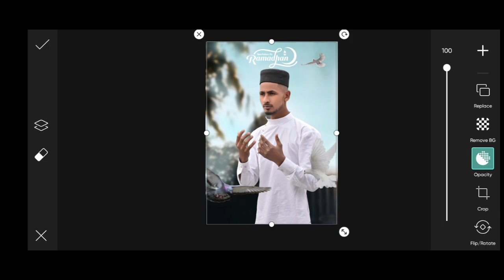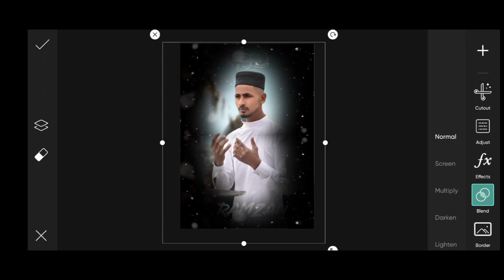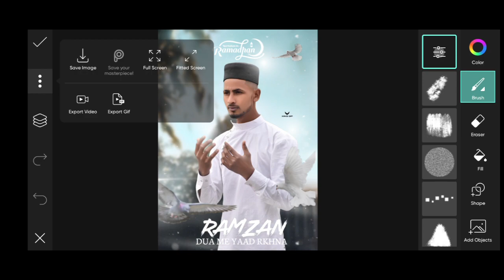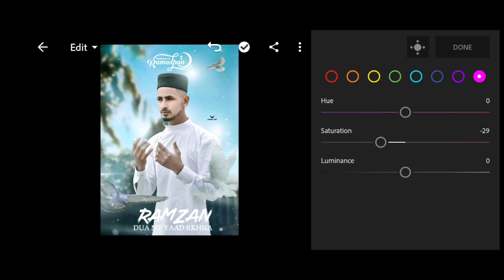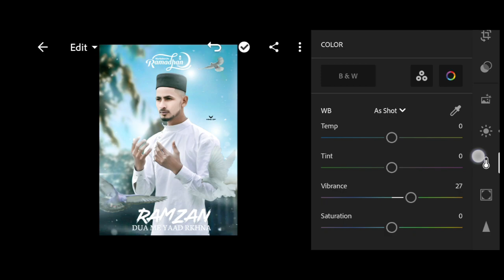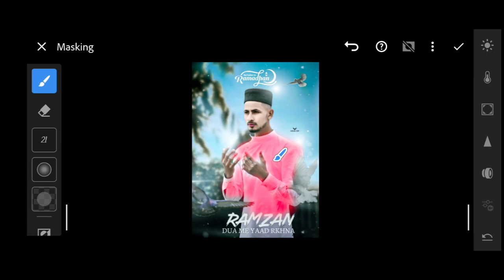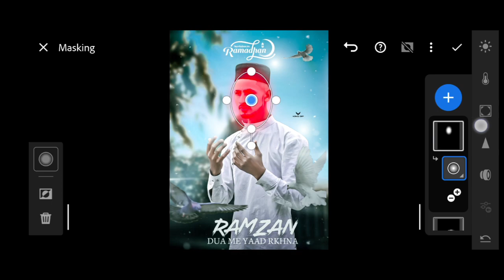Ramadan Spacial Photo Editing 📸picsart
Ramadan Spacial Photo Editing 📸🔥